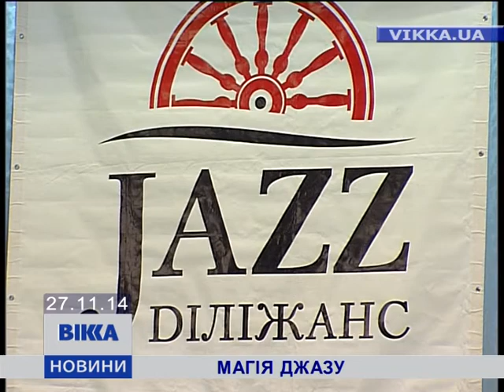У Черкасах грала перша джазова скрипка України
«Залюблені в джаз». Перша скрипка українського джазу – Сергій Охрімчук – грав для черкасців. До міста приїхав на запрошення давнього друга, черкаського джазмена Сергія Крашеніннікова. Разом з гуртом «Сherkasy Jazz Quintet» вони «зігралися» легко, переконує наша Яна Федоровська.